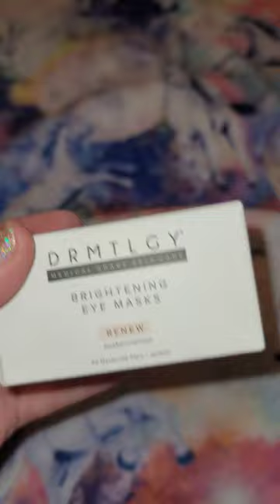DRMTLGY PR UNBOXING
✨️This package was sent in PR with no obligation to post, solely to review ✨️

I have been using these products Since March 13th and will have a first impressions video up soon as well as a full review in 30 days.

📫PR/FRIEND MAIL
      28348

💵CHANNEL SUPPORT
ANY amount is truly appreciated and helps our channel so much.

💕 I'm an over 40 lover of ALL things beauty and I love showcasing indie brands here on my channel. I believe we are all beautiful no matter age, color, shape, size or gender. I always see the glass as half full and value loyalty and kindness. I battle chronic pain as well and anxiety and depression and hope to be a light for others